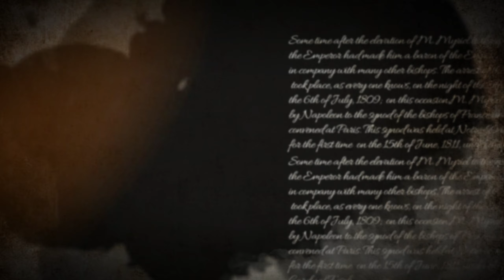OFW Quarantine,Motel nga ata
Buti Libre kht hnd aq updated sa OWWA,Sorry OWWA ,marami salamat,